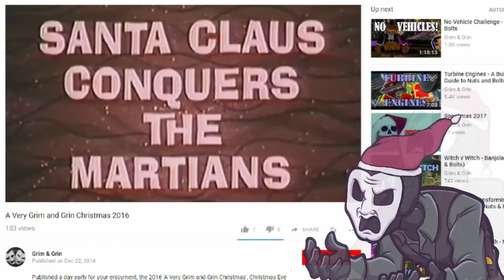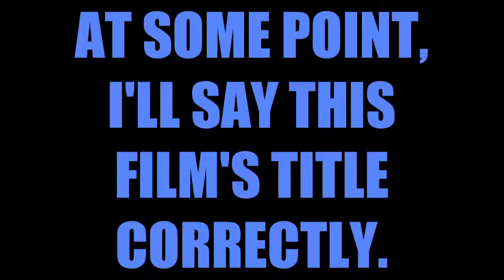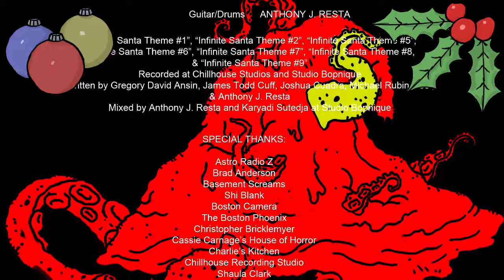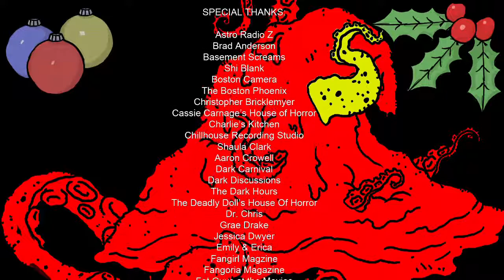SciFi MineCart S03E10 - Infinite Santa 8000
Grim takes a look at the Post-Apocalyptic Christmas Film, 'Infinite Santa 8000.' This episode of SciFi MineCart was originally uploaded as a segment of 'A Very Grim and Grin Christmas 2017', to watch the entire Christmas Special follow this